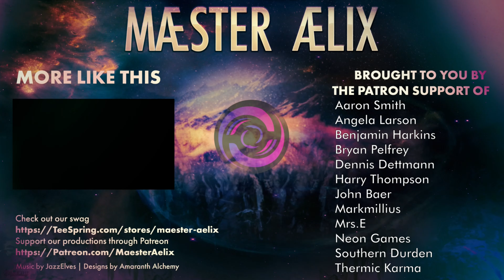MechWarrior 5: Legend of the Kestrel Lancers #17 "Sarna P.4"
Hello Hello and welcome to Maester Aelix plays MechWarrior 5: Mercenaries + Heroes of the Inner Sphere + Legend of the Kestrel Lancers DLC, by Piranha Games Inc.  Watch as Aelix pilots a giant, stompy, death robot across many planets working to support his company.